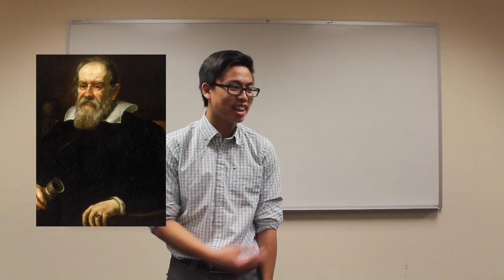Ted Talk HROD 317